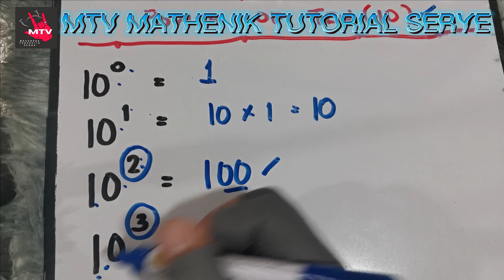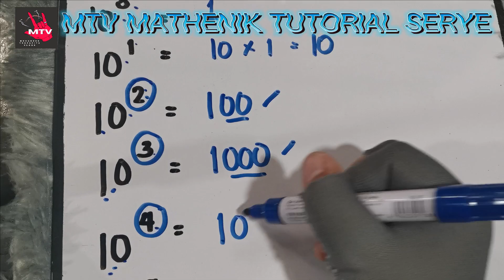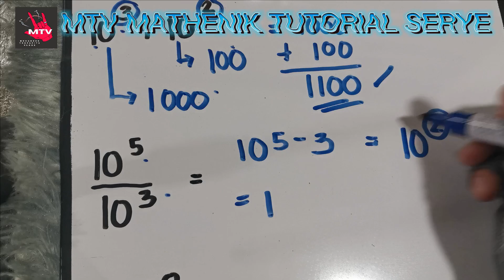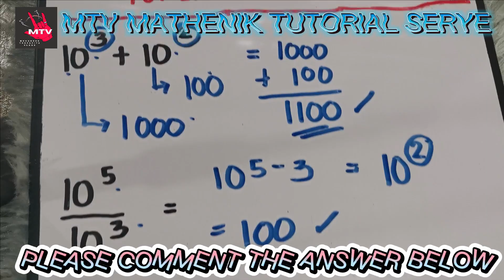POWER OF TEN (10) I MATHENIK TUTORIAL SERYE I MTV VIDYOW#00050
SIMPLE & BASIC MATH TUTORIAL MADE FOR LEARNING & FUN

Mga Ka-Tropapits❤️❤️❤️